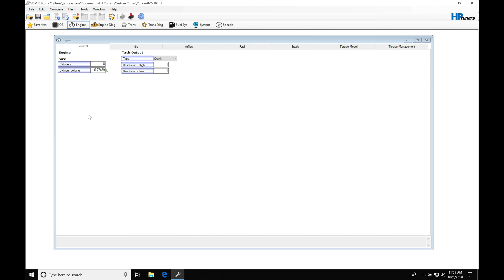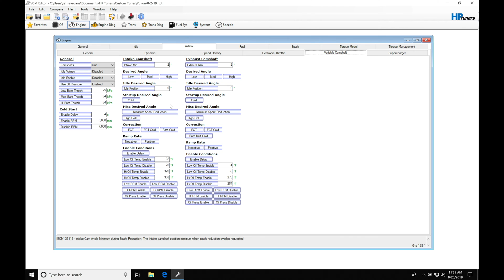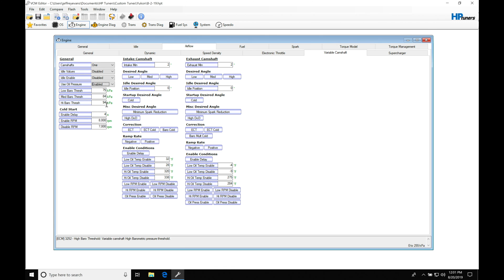HP Tuners GM Gen 4 Training Part 31: Variable Cam Control | Evans Performance Academy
Follow along with lead instructor, Jeff Evans, as he walks you through tuning with the variable cam control (VVT) within the GM Gen 4 ECMs on L92 and L99 engines.  We take a specific look at utilizing the VCM scanner to build custom histograms to review VVT tuning and optimization.